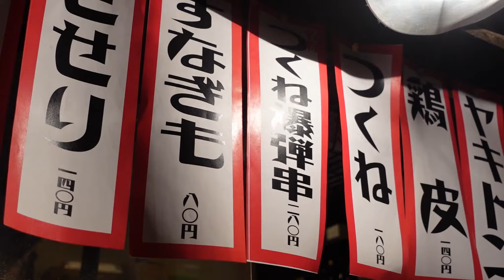Japanese Street Food : Yakitori ยากิโทริ ไก่ย่างสไตล์ญี่ปุ่น 焼き鳥 / J&NKitchen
ร้านยากิโทริร้านนี้ อยู่ตรงแถวหน้าสถานี Matsumoto จังหวัด nagano แถวหน้าสถานี matsumoto จะมีร้านอาหาร อิซาคายะ เยอะเลย
เปิดตั้งแต่เวลา 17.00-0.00 น

1-chōme-3-11 Chūō, Matsumoto, Nagano 390-0811